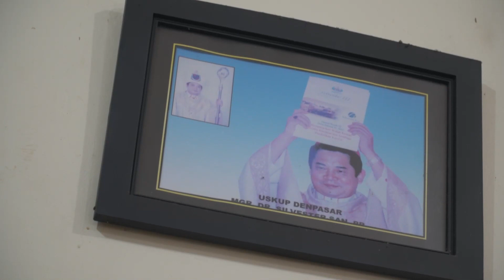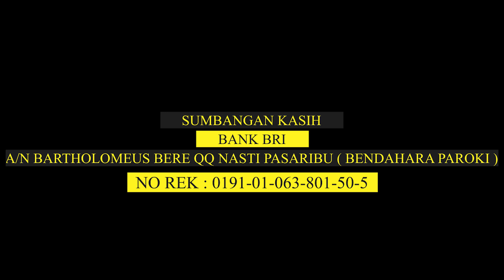DUC IN ALTUM PAROKI ST YOHANES PEMANDI PRAYA SELONG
DUC IN ALTUM PAROKI ST YOHANES PEMANDI PRAYA SELONG BERTOLAKLAH KE TEMPAT YANG LEBIH DLAM.

Yang terkasih, opa/oma, bapa/ibu, saudara/saudari, kakak/adik terkasih, disegala keterbatasan baik bangunan gereja tempat ibadah dan sarana prasarana ibadah , Mari kita dukung Paroki Yohanes Pemandi Praya Selong, lombok-NTB dengan Doa dan uluran tangan kita bersama untuk kembali membangun Rumah Ibadah yang telah lama tidak dimiliki oleh Paroki ini. Misa harian pkl 06:30 wita dan mingguan pkl 08:00 wita akan dilaksanakan secara live streaming dari ruang tamu pastoran dan dapat diikuti melalui chaenel Youtube  Paroki Yohanes Pemandi Praya Selong